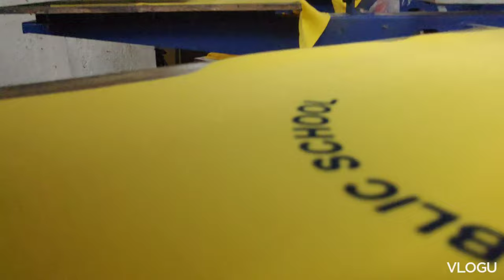Incredible T-Shirt Printing | Watch My Screen Printing Vlog 🤯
Screen printing step by step | Screen Printing factory unit Visit | Machine View | Tshirt printing services | Heat Press Machine View | What is the Cost we charge to our customers | How many types of printing we are doing now | who can connect our business |

Plastisol ink Printing On T-shirt or Fabric |
Water Based ink Printing on T-shirt or Fabric|
HD ink Printing | Silicon HD Printing | Puff Printing | Basic Colors Printing | Sublimation Printing | Dtf Heat Transfer Sticker Printing |
Roll To Roll Printing | All-over Printing | Denim Jeans Printing | 🧢 Cap Printing | Gel Emboss Printing Work | CMYK Printing

All types of printing services Provided by us.

embroidery
heat transfer kaise kare
heat transfer sticker printing
how to screen print
howtodoprinting
khadi printing
mumbai screen printing unit
plastisol printing
print on demand
screen printing at home
screen printing business
screen printing for beginners
screen printing t shirts
shadi ka card kaise print kare
silk screen printing
starting process of screen printing
t shirt wholesaller
textile printing